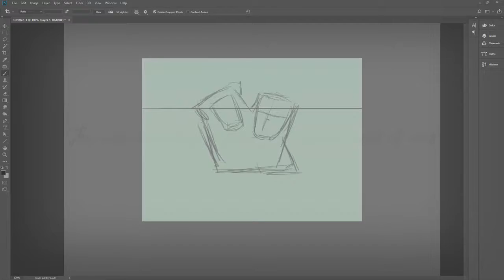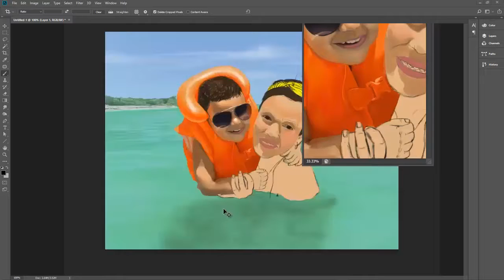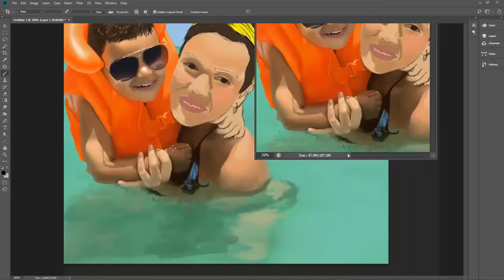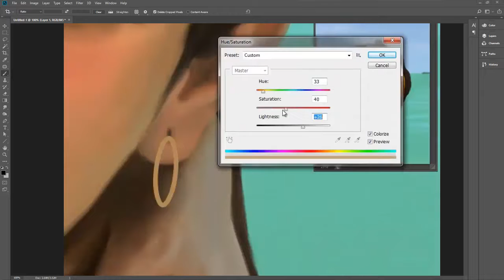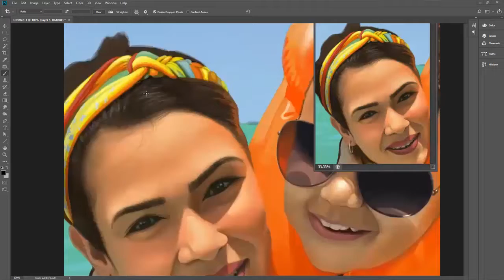Mom and Son - Digital Painting -Speed Up Video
This is my approach to digital painting using Photoshop

Please don't forget to check my other videos, you will find some links to freebies if you are in the journey of learning how to use Illustrator or Photoshop.

Sound Effect: Bell tone.